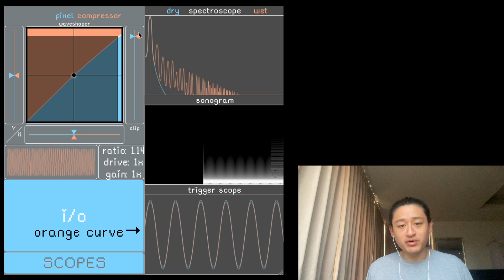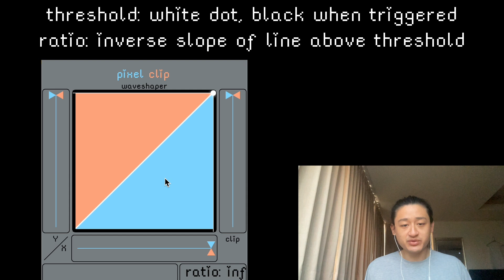audio compression simplified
this is my take on compression.

you can get pixel.clip at pixel-dsp.com